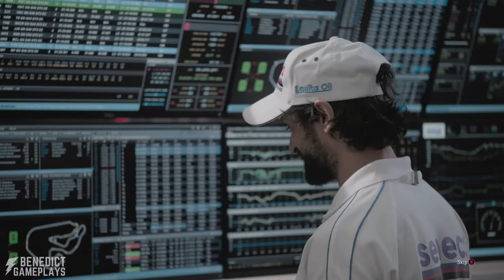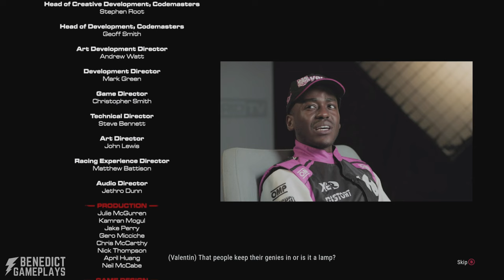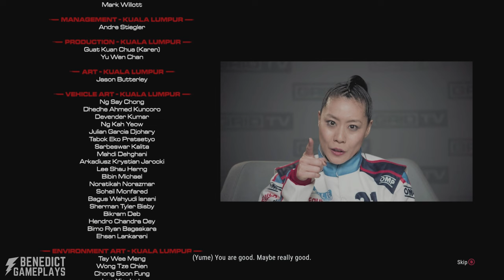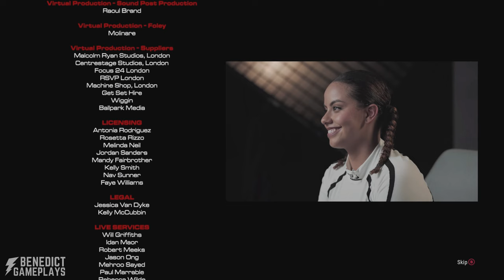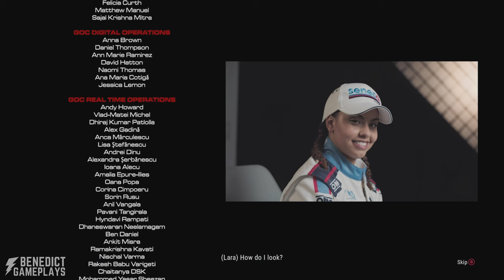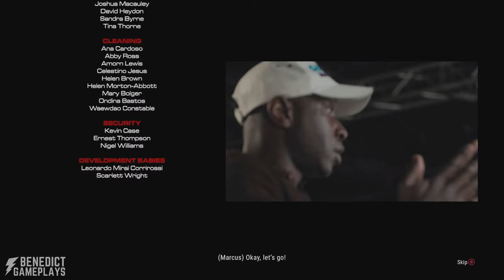GRID Legends: Driven to Glory - ALL CUTSCENES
This video features all the 'Driven to Glory' cinematics.